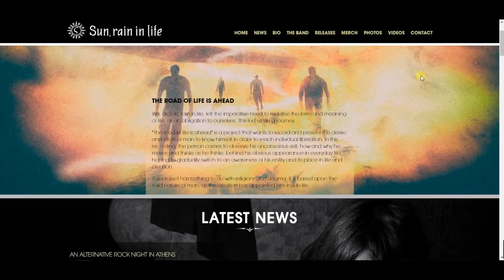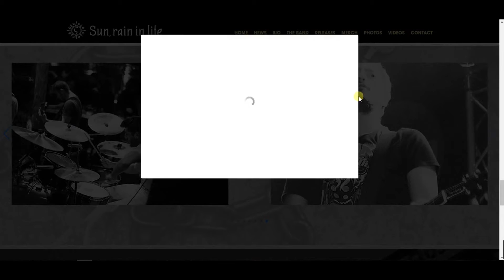Sun, Rain in Life Website Showcase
Web Design / Development by Alan Fall & Digital Grief